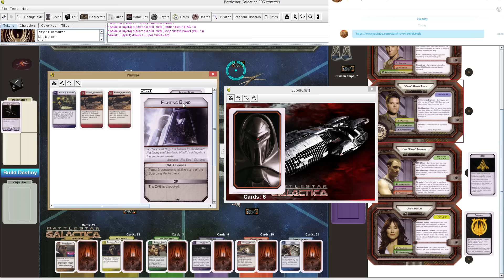Boardgame Night: BSG S2 - 5. Sad Goodbyes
Boardgame Night is an opportunity for a few friends to gather around a boardgame for some friendly, though not always cooperative... possibly involving drink, almost certainly involving shenanigans ;)

This time we're playing the Battlestar Galactica boardgame, where humanity flees across space in search of the promised land Kobol, while in hot pursuit the Cylon fleet seeks to exterminate the remnants of the fleshy meat-bags once and for all!

Vassal is a free, open-source boardgame engine, and it and all the modules you'll see us use can be downloaded from their